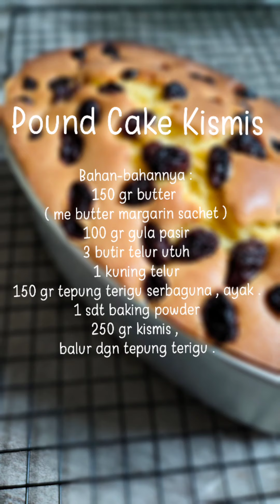Pound Cake Kismis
source tintinrayner